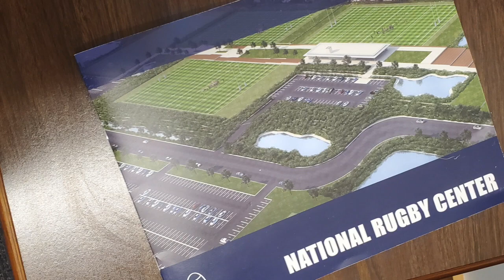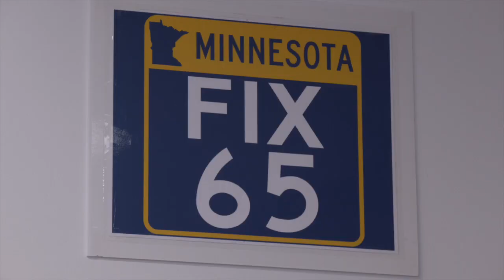Budget Surplus at Capitol Brings out Big Ideas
Minnesota has a budget surplus of more than $17 billion.

Two local legislators in their first term in Saint Paul to talk about some of their ideas for the surplus.